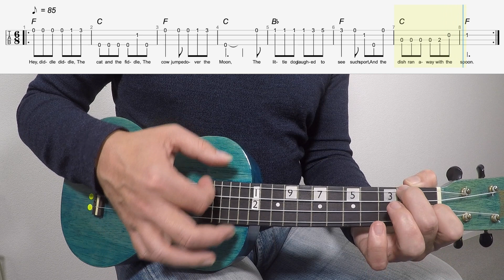Hey Diddle Diddle ukulele Chords